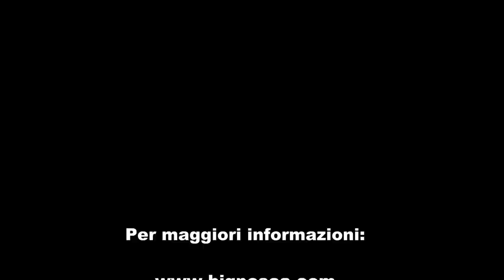Zammataro Master Piece e pasturatori Behr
Test della canna Zammataro Master Piece da 95g e nuovi pasturatori Behr